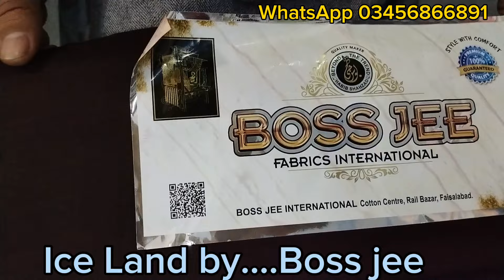Ice Land wash & wear by Boss jee fabric's / Premium quality summer fabric / آئس لینڈ واشنگ ویر فیبرک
PASRUR , SIALKOT
Advanced payment method.

Set Wholesale Rates.. 1870
Wholesale Rates... 1970